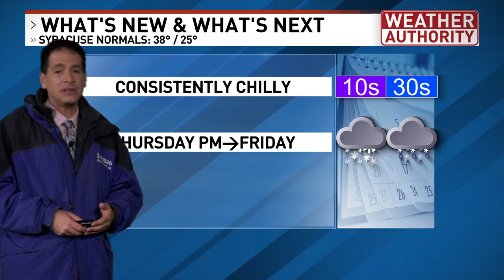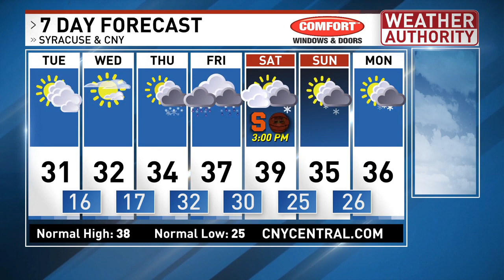Get set for consistently cold temperatures. Next up is a storm system starting Thursday.